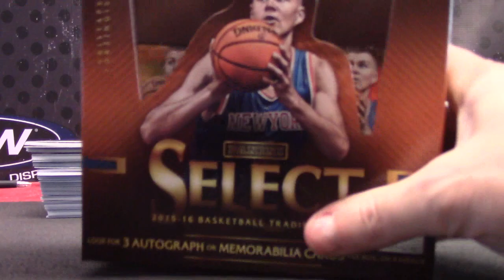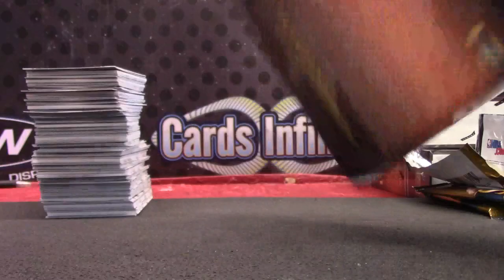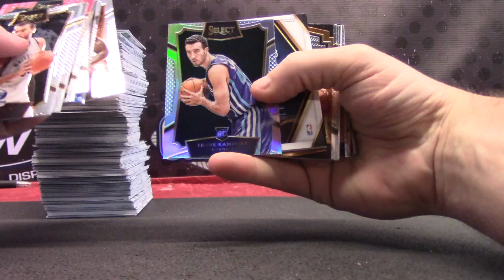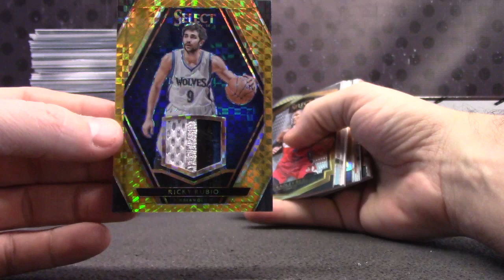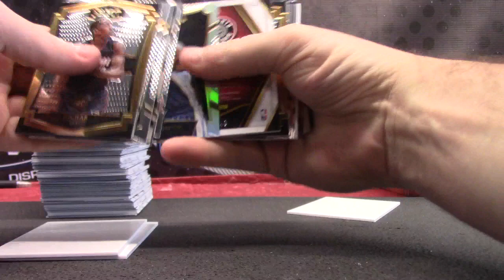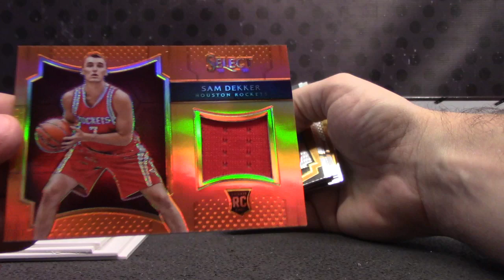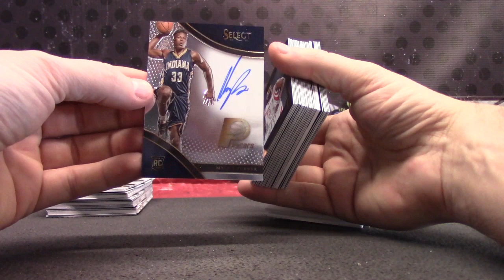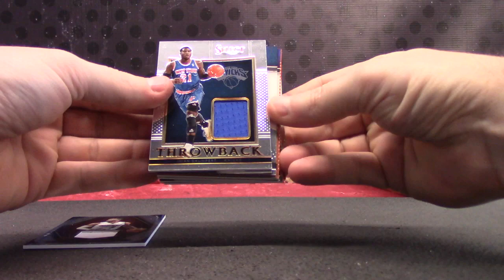Zags' 2015/16 Select Basketball 3 Box Break